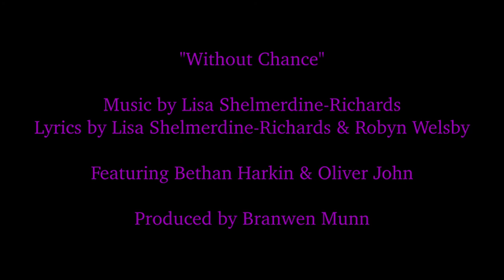Without Chance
Written by Lisa Shelmerdine Richards & Robyn Welsby
Featuring Oliver John and Bethan Harkin
Production Branwen Munn